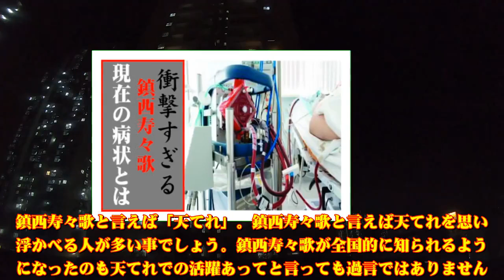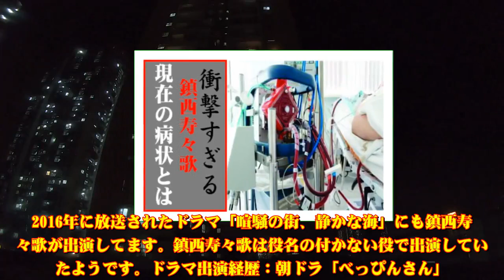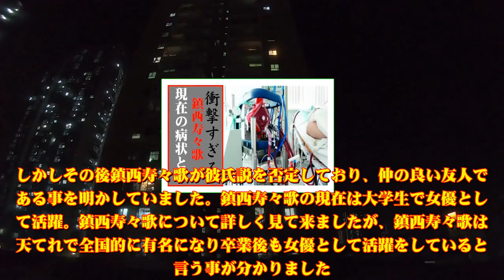鎮西寿々歌の現在！今現在の様子がヤバすぎる・・・